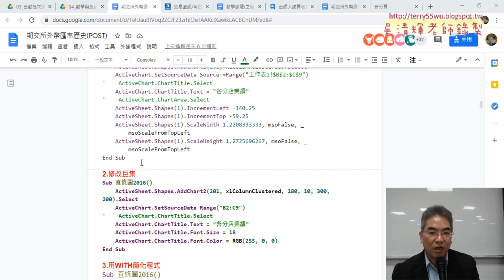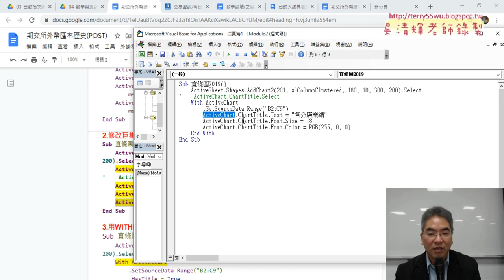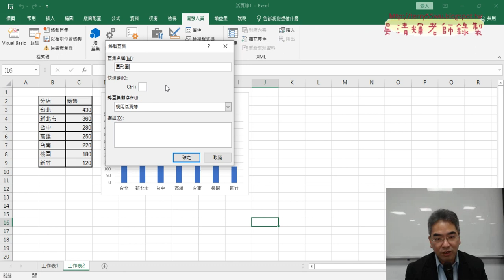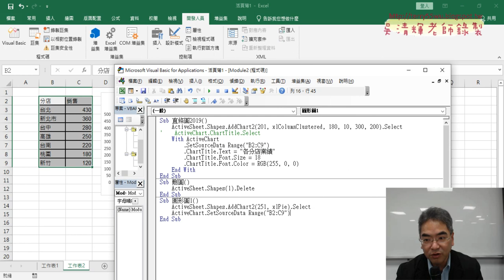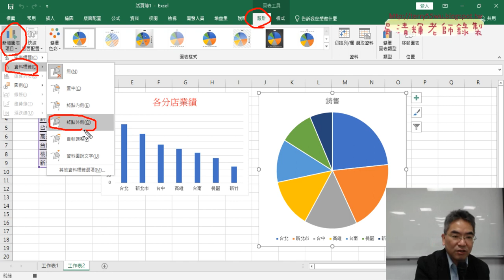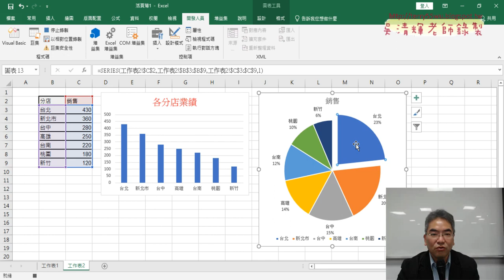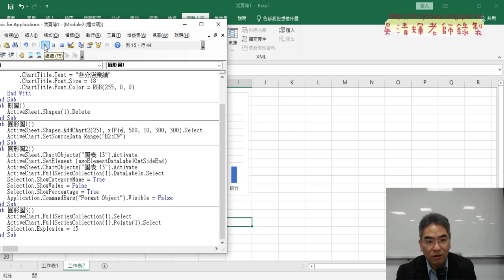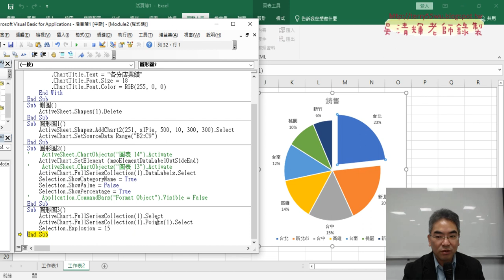07 分三段錄製圖形圖巨集與修改說明